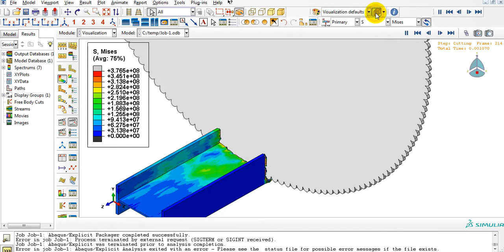Steel beam cutting by angle grinder+element deletion in ABAQUS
Simulation of element deletion in ABAQUS
Steel beam cutting by angle grinder